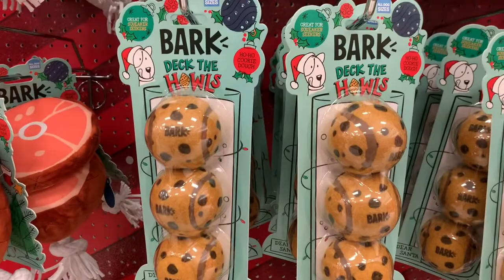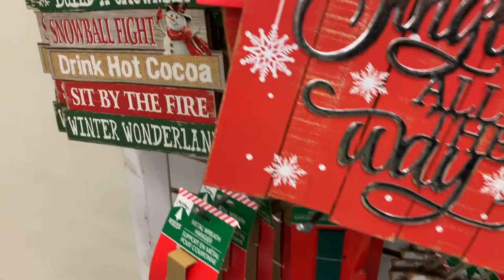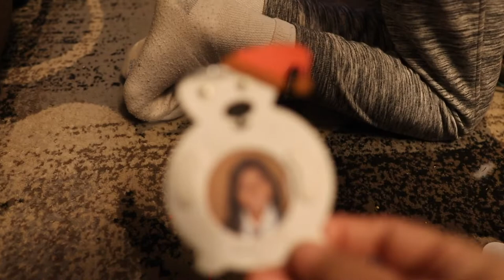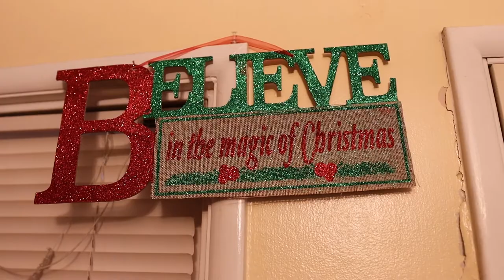Finally Found Christmas Decorations | Christmas Tree Drive-Thru | Vlogmas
Store shelves for Christmas decorations are empty. We had to go to Target, Home Depot and Dollar Tree. Looks like everyone started holiday shopping early. With how this year has been going, I understand the need to spread some happiness and cheer so where did we find our decorations?

Then, we went to buy our Christmas tree and got ready because the tree lot we go to every year has a beautiful holiday display to take pictures in front of. However, as we arrived, we were told to stay in our van because we could only drive-thru the lot and pick our tree. That was a new experience for us. So, we stayed in the van as we drove through and picked out our Christmas tree. Then they tied up our tree to the top of our van while we stayed inside.

We still got to enjoy decorating our house and our tree! We still have a good time! Of course, we ended with a little family dance party!